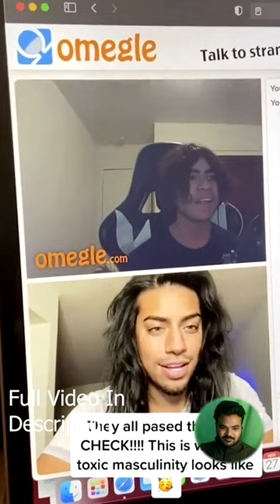The Most Beautiful MAN Shocked Everyone ON OMEGLE || AMAZING REACTION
HANDSOME BOY ON OMEGLE|| AMAZING REACTION|

Omegle, beatbox, omegle reactions, omegle prank, handsome , handsome boys on omegle florezboy omeglereaction tiktok cover Jor-D